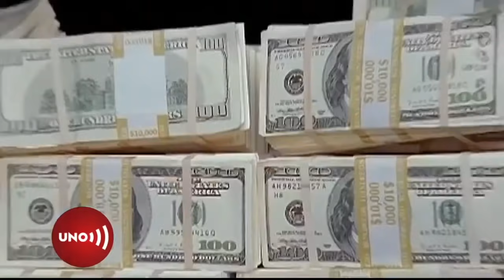Comité de Cámara de EE UU pide suspender asistencia a Policía por abusos de poder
Y en Estados Unidos el comité de apropiaciones de la Cámara de Representantes aprobó una resolución en la que se determina que sólo cuando Colombia demuestre que está investigando los abusos policiales y a los civiles que disparaban junto a ellos, se girarán los 461 millones de dólares en ayuda que se aprobaron en octubre pasado.